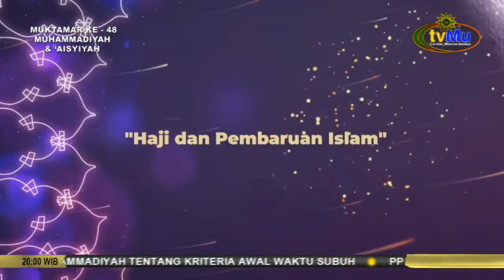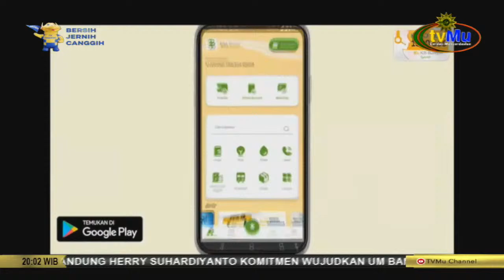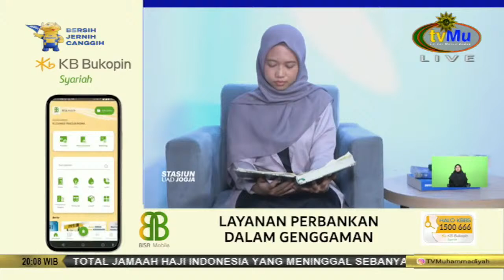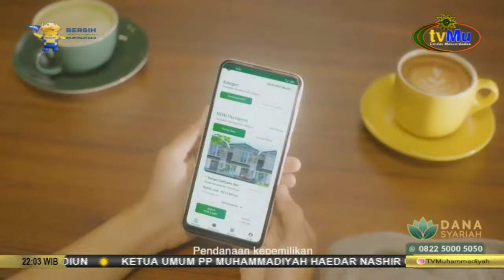[LIVE] Pengajian Umum PP Muhammadiyah | "Haji dan Pembaharuan Islam"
Saksikan kami melalui :
Antena Parabola :

TV Digital:
42 UHF - Jabodetabek-Banten
29 UHF - Yogyakarta-Solo

- MuvOn App